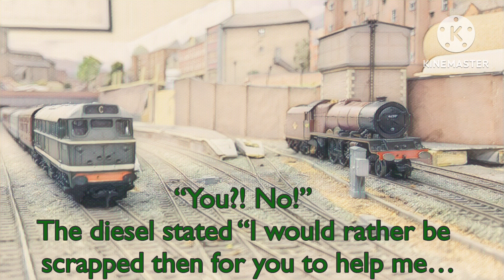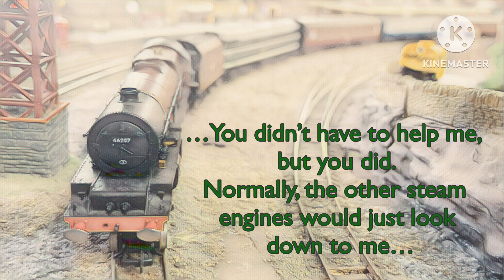The Christmas Miracle - 2023 Christmas Special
46207 tells the story of when he helped a stranded engine and their passengers on Christmas Eve.

On Christmas Eve, all views will be turned in 10p (was 50p) and will be donated as one payment to the Salvation Army.

Using this logic:-
• 1 view = 10p ($0.13)
• 100 views = £10 ($12.73)
• 1,000 views = £100 ($127.30)

This will be the only time I will be doing this